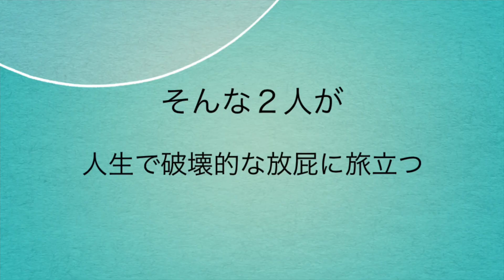ガン見 屁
girl fart